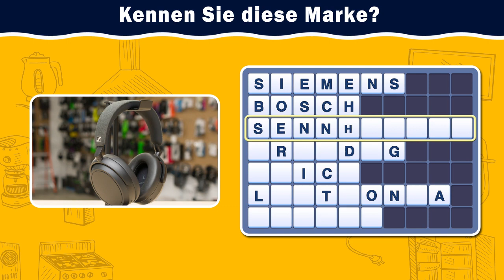wordcrazede wtb lzy 德国品牌表单1加电子品牌1 16x9 v231016wtb001lzy